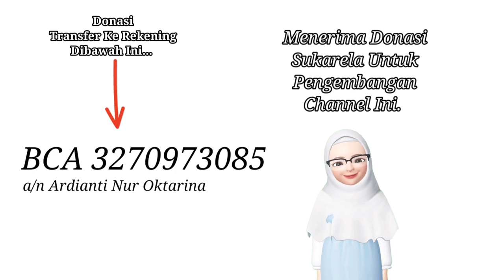Belajar Bicara Kalimat Sederhana Tema Mengenal Benda yang Kita Lihat Dilangit